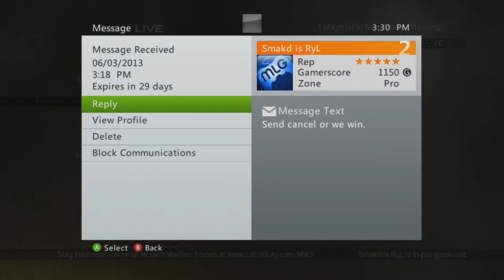My Great Capture